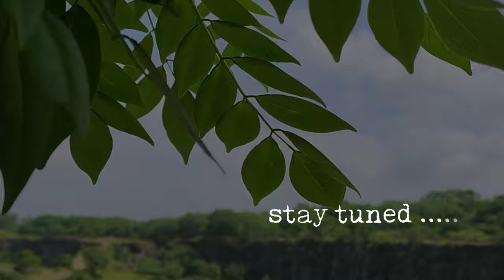VETAL HILL | ARAI TEKDI PUNE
OUR NEXT TRIVIAL VLOG COMING SOON...